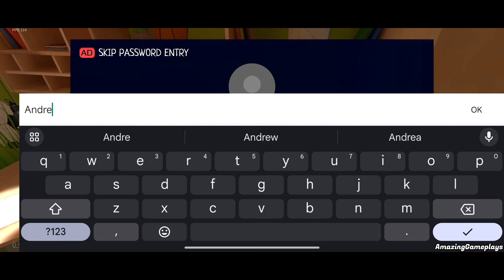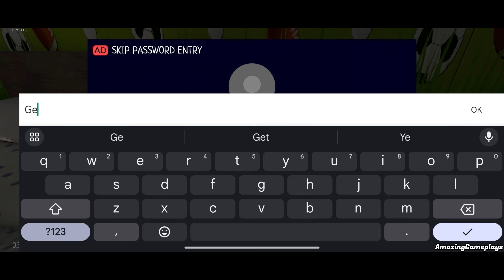Schoolboy Runaway Stealth SBRW Timoha Mod Full Gameplay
Dad doesn’t let you go out, can you outwit your parents and escape?

"Ah, you scoundrel! Hurry up and study your lessons!" said the parents and put you under house arrest. Try to outsmart your parents and find a way to hang out with your friends.

Immerse yourself in the role of a schoolchild whom the parents punished for a bad grade at school, and try to escape from home without being noticed by father and mother.

Key mechanics:

3D first-person game.
Stealth, hiding, don't get caught, and don't make noise!
Puzzles, solve riddles, find items to plan your escape.
Be careful, parents may notice open cabinets and doors.

Mod Creator Dh Animation